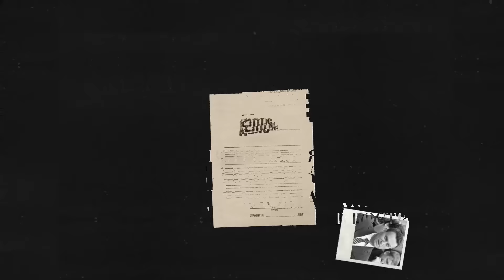"Правдивая" оппозиция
Кто ведёт за собой российский "протест"?